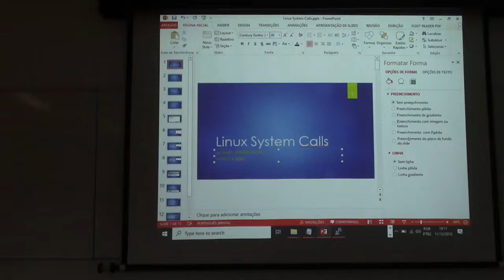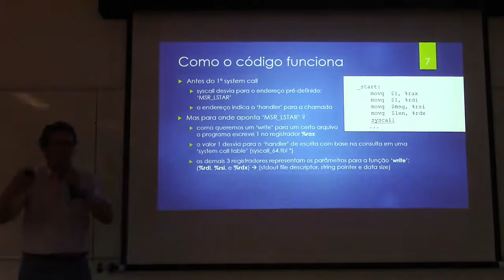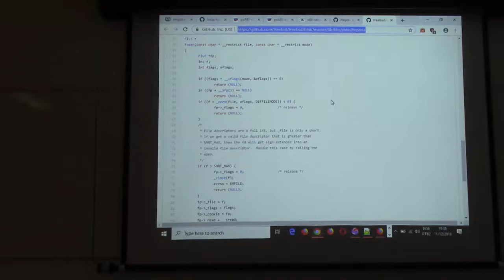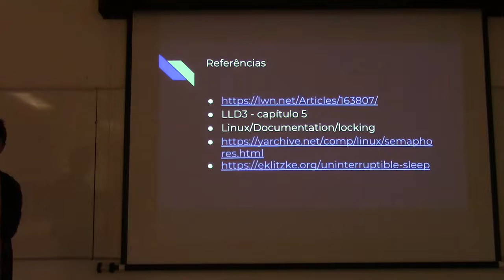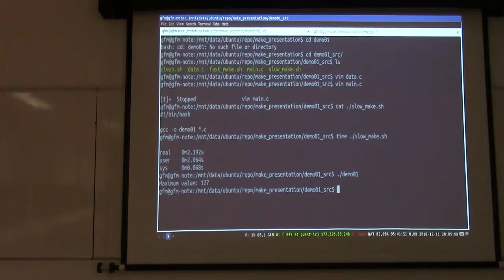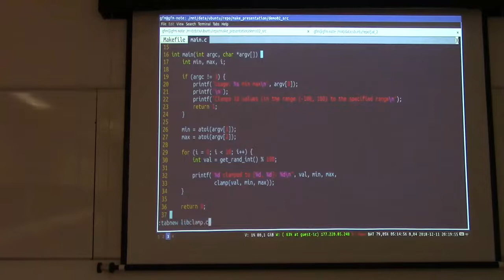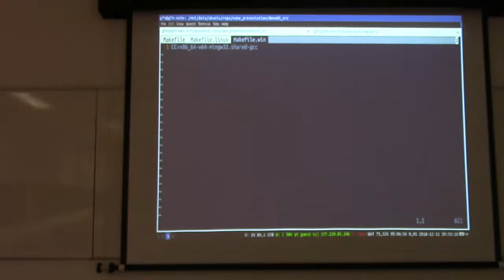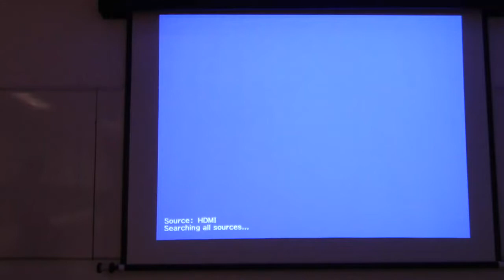LKCAMP - System Calls, Make Files and Concurrence